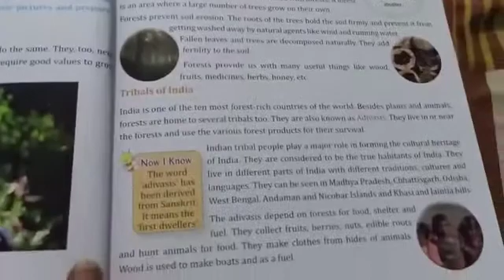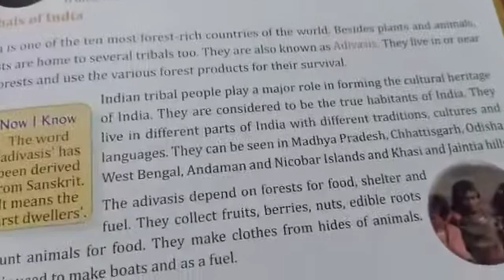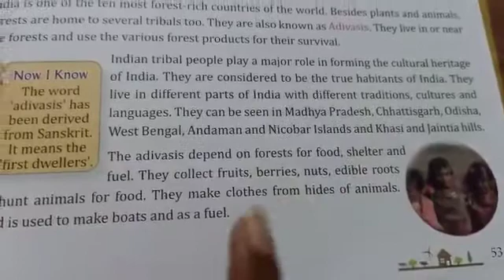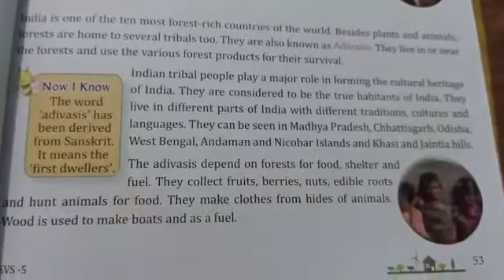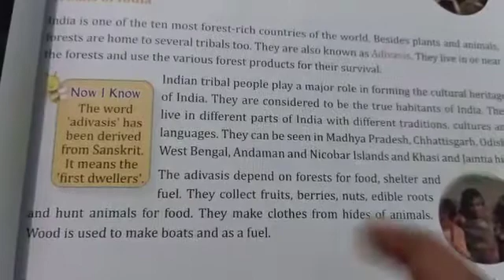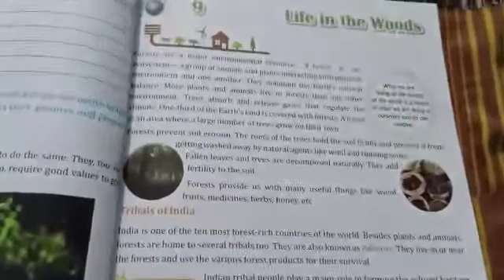Class 5th subject EVS Chpater 9